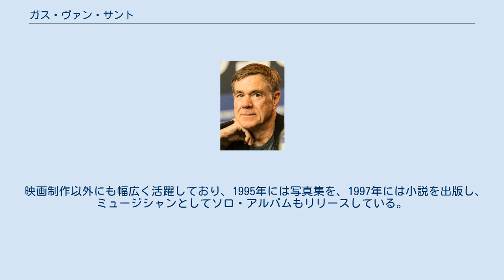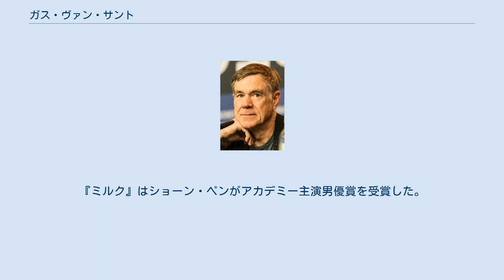ガス・ヴァン・サント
ガス・ヴァン・サント（Gus Van Sant, 1952年7月24日 - ）は、アメリカ合衆国の映画監督であり、写真家、音楽家、作家。
ケンタッキー州ルイビル出身。
現在はオレゴン州シーサイドに住む。
 ロードアイランド・スクール・オブ・デザインで学んだ後にコマーシャル製作の仕事に就き、一時期ロジャー・コーマンの元で助手として働いていたこともある。
1985年に映画監督としてデビュー。
 映画制作以外にも幅広く活躍しており、1995年には写真集を、1997年には小説を出版し、ミュージシャンとしてソロ・アルバムもリリースしている。
 レッド・ホット・チリ・ペッパーズやトレイシー・チャップマン、エルトン・ジョン、デヴィッド・ボウイなどのミュージック・ビデオも何本か製作している。
 2007年7月21日より、シネマライズにて『マラノーチェ』が日本初公開された。
本作は1985年に製作され、映画祭などで絶賛されながらも一般公開に至らなかった、ガス監督の長編デビュー作。
 後の『ドラッグストア・カウボーイ』、『マイ・プライベート・アイダホ』を含む「ポートランド三部作」の第1作目としても知られている、ガス監督の原点となる作品である。
 2008年にはゲイの政治家ハーヴェイ・ミルクを描いた『ミルク』が公開された。
彼自身、ゲイであることを公表している。
『ミルク』はショーン・ペンがアカデミー主演男優賞を受賞した。